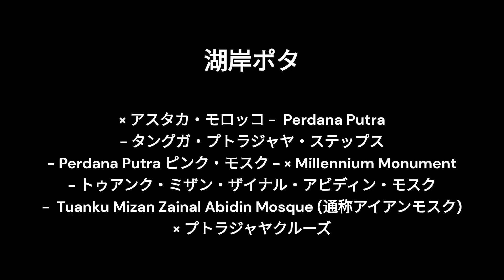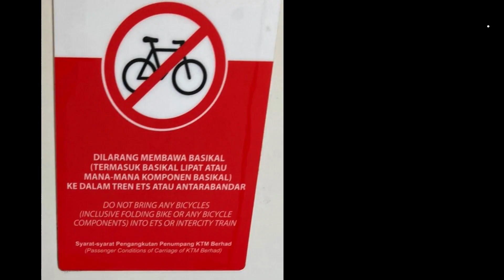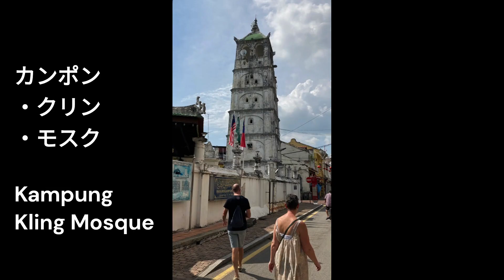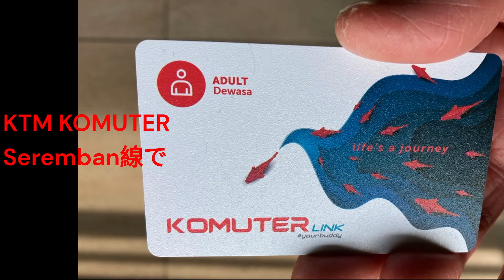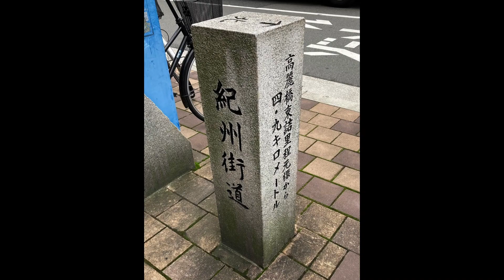マレーシア自転車ツァー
2023/1 折り畳み自転車でマレーシアを観光　世界遺産の旧市街やクアラルンプールの街中はロードより走りやすかったです 観光スポットが多く、歩いてはとても無理です